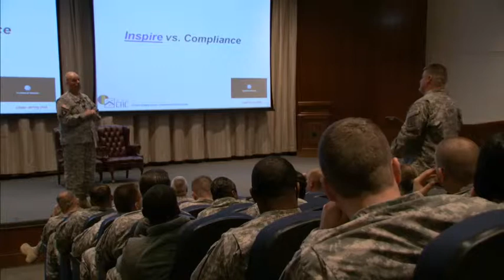Honorable Service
Honorable Service - Our Noble Calling to Serve the Nation - is an essential characteristic of the Army Profession; it is devotion to duty and defending the American people in a manner consistent with the Army Ethic and Army Values. Army Professionals live by Army Values in the conduct of the Mission and performance of duty, with discipline and to standard.